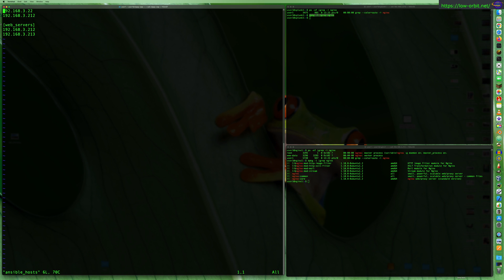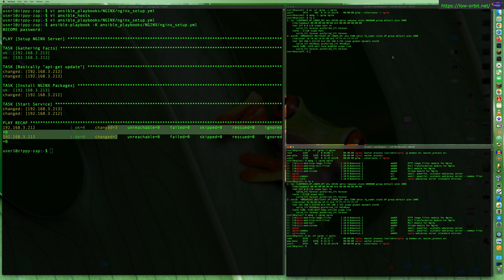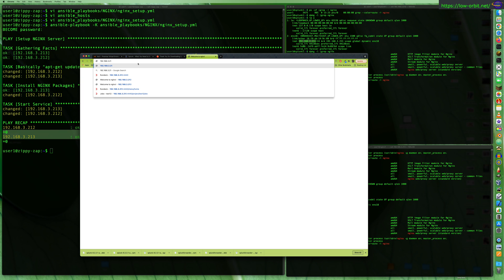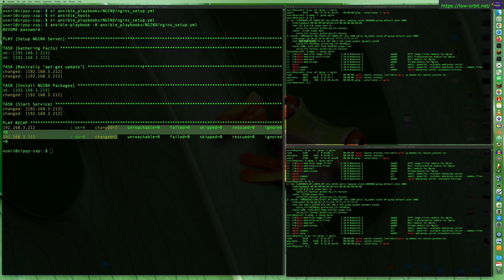Install NGINX with Ansible